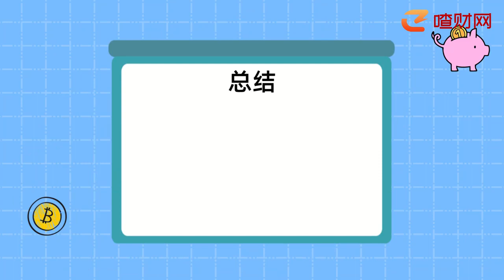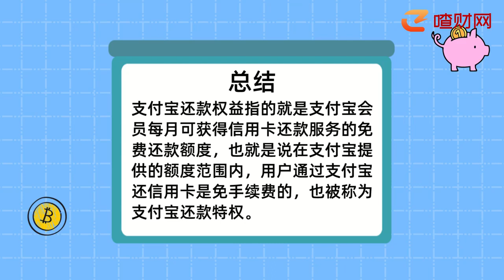支付寶還款權益是什么意思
支付寶還款權益指的就是支付寶會員每月可獲得信用卡還款服務的免費還款額度，也就是說在支付寶提供的額度范圍內，用戶通過支付寶還信用卡是免手續費的，也被稱為支付寶還款特權。